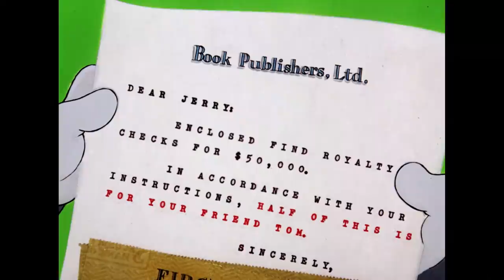Tom y Jerry en Español | Amigos para toda la vida | WB Kids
Algunas amistades duran toda la vida, y en el caso de Tom & Jerry tiene que ser cierto. Su amistad puede ser complicada, pero probablemente lo aguante todo. Bueno, casi todo...

¡WB Kids es el hogar de todos tus clips favoritos con personajes de Looney Tunes, Scooby-Doo, Tom y Jerry y más!

¡y para más diversión, visita la web de Scooby-Doo!